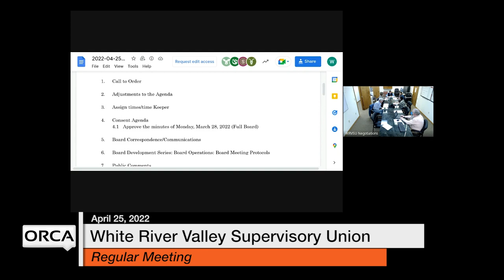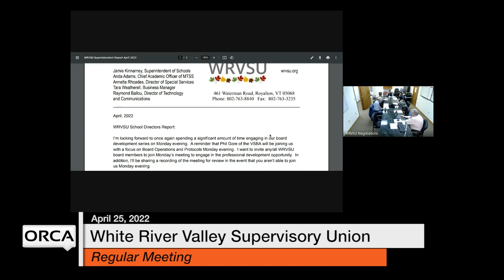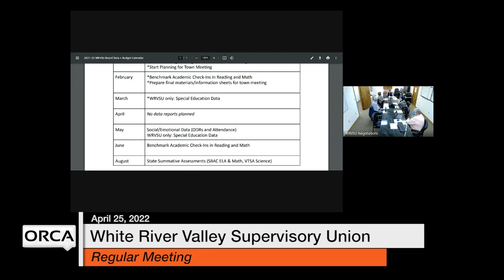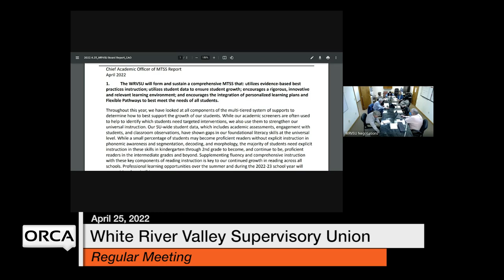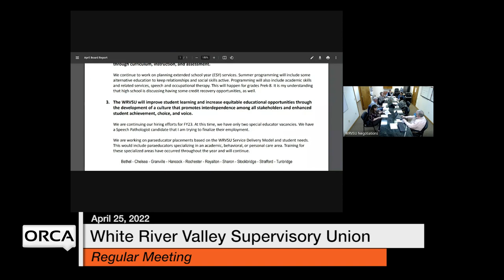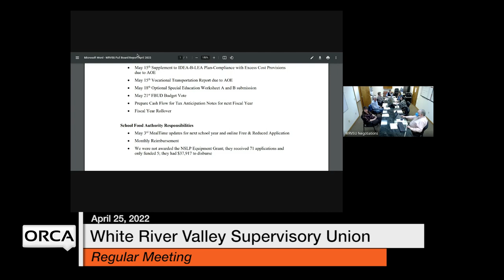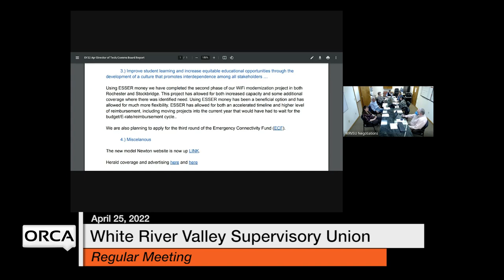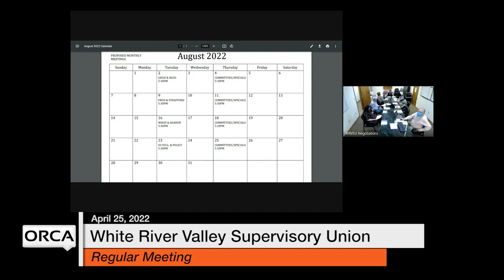White River Valley Supervisory Union - Full Board Meeting April 25, 2022 [WVRSU]